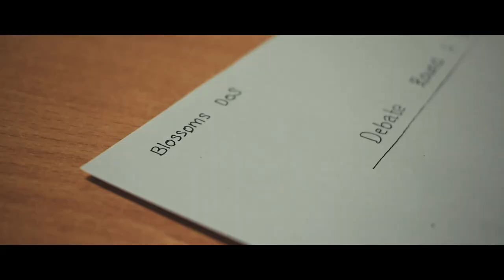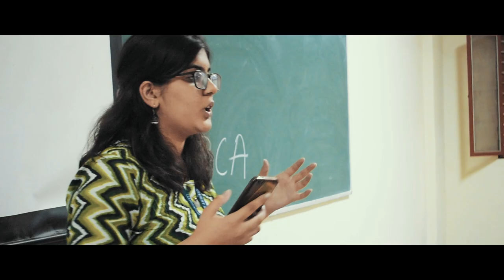Blossoms Deanery of Science After movie 2018-19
The journey of an intra departmental to the destination of inter deanery fest, through the various junctions of music, dance, literature, art, and theatre, bring the heading of Blossoms!

Blossoms 2018-19 was a blast and we hope many more come forward with their talents!
Here's a rundown of all that happened in the past couple weeks!

Blossoms Deanery of Science through the lens of the media team...